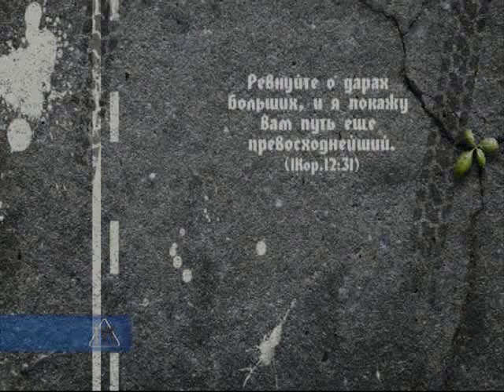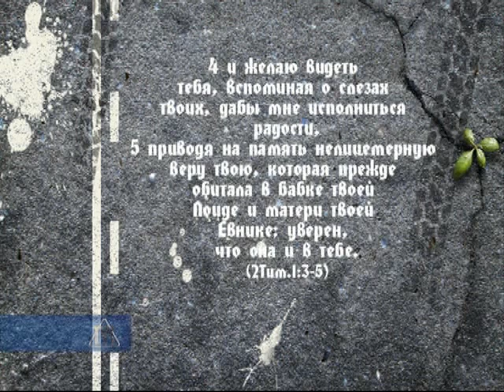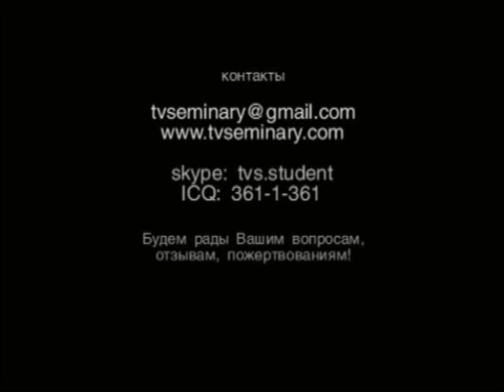L2 BS203 shag 2 tolkovanie 2 9 analiz domashnei raboty praktika chast'2